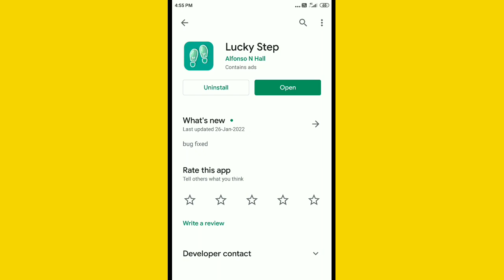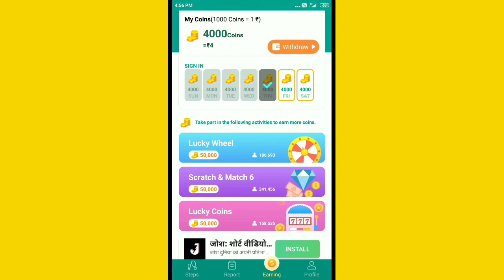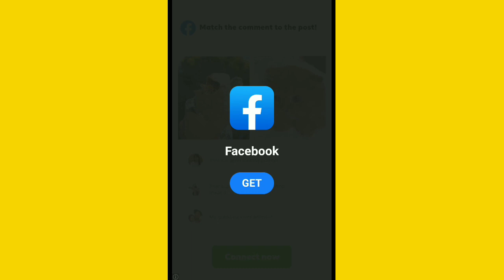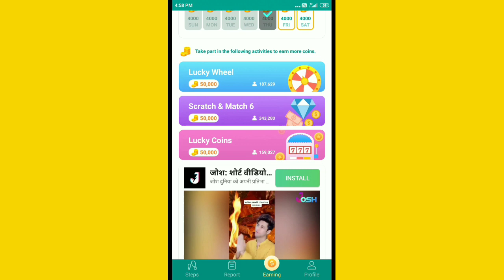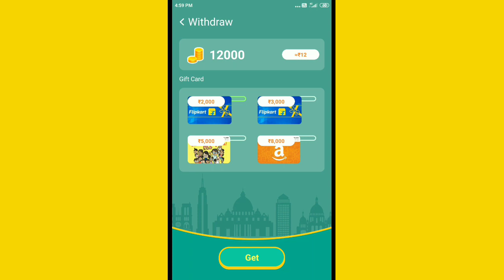Lucky Step App Payment Proof | Lucky Step App Withdrawal Proof | Lucky Step App Real Or Fake